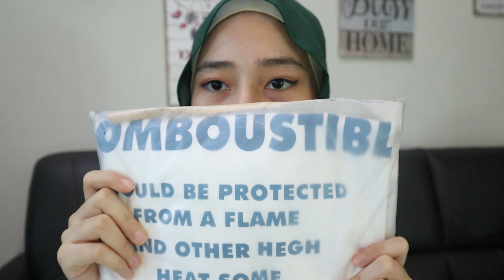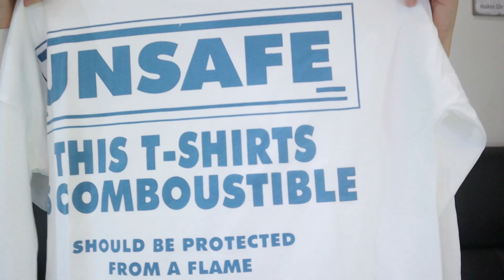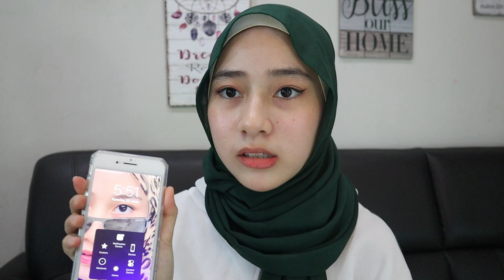SHOPEE HAUL | cute casing phone,mini fan,crop top shirt,unboxing ♡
I hope you guys enjoyed watching my videos ♡

stay healthy and happy always (◠‿◠✿)

follow me ♡´･ᴗ･`♡